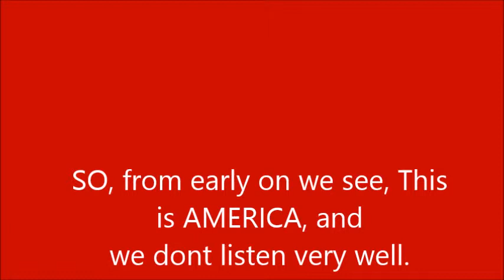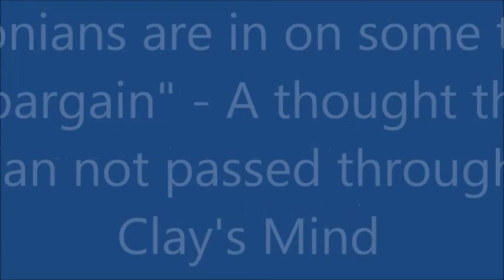political parties movie